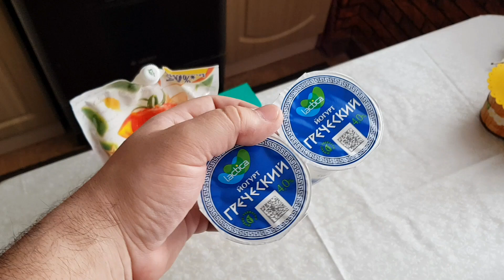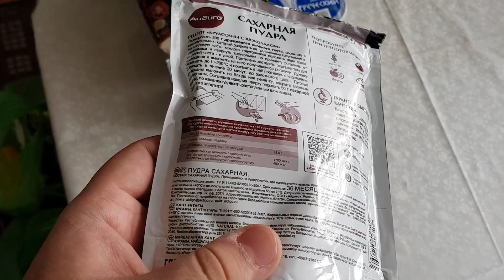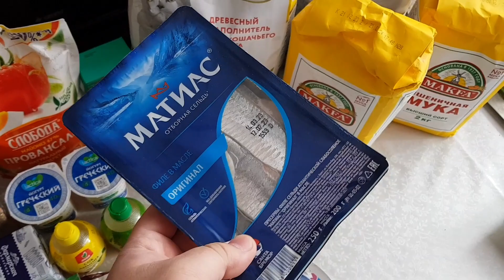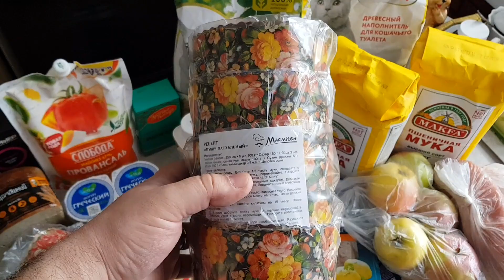VLOG: РАСТАМОЖКА / Скоро будем готовить КУЛИЧИ / Большая СКИДКА